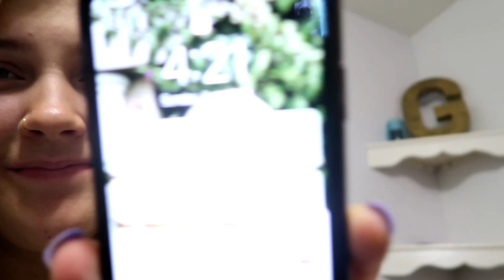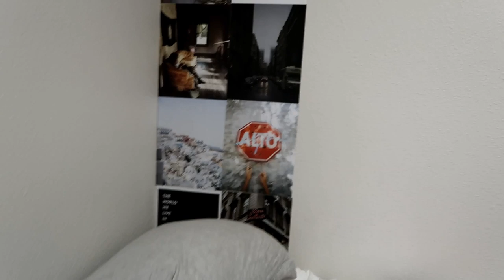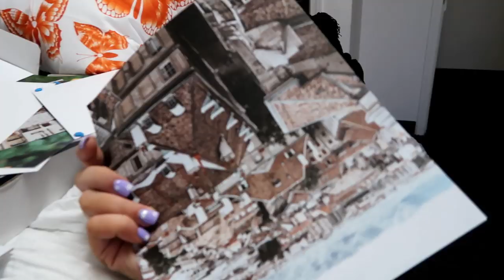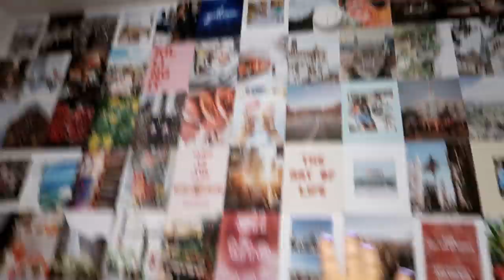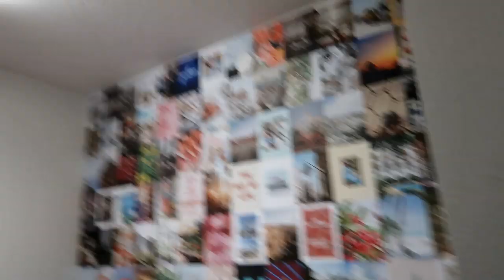COLLEGE MOVE IN VLOG | Georgia Southern University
Hey guys!! I'm so excited to finally be posting my college move in day vlog! I've been moved in for a few weeks now, and i'm having a blast! I should be posting my sorority recruitment vlog soon!! So, be on the lookout!!

intro template: Taylor Layman